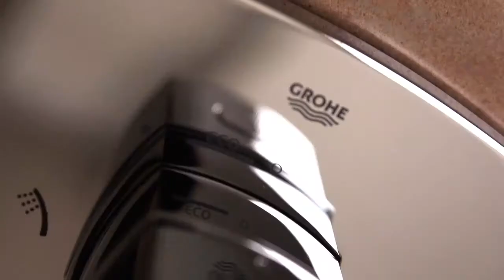in360 __ Grohe Grandera łazienka kompletna dla kobiety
VIDEO porady na temat wyposażenia ŁAZIENEK

Jest to kanał poświęcony szeroko pojętemu tematowi łazienki.

jest wiodącym sklepem internetowym w branży ekskluzywnego wyposażenia łazienek. Oferujemy bogaty wybór baterii, ceramiki sanitarnej, wanien, i akcesoriów łazienkowych. W naszej ofercie znajdą Państwo produkty najbardziej uznanych światowych i polskich marek.

Zatrudniamy sztab świetnych pracowników.
Wiedzą o łazienkach wszystko od A do Z. Zapraszamy do kontaktu.